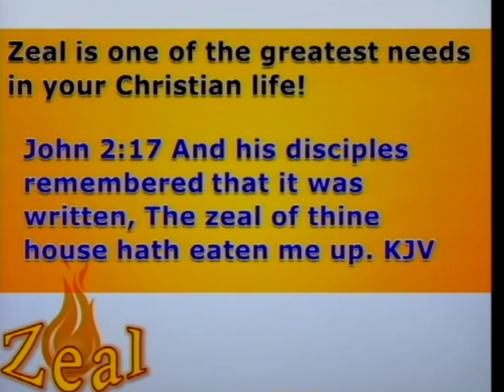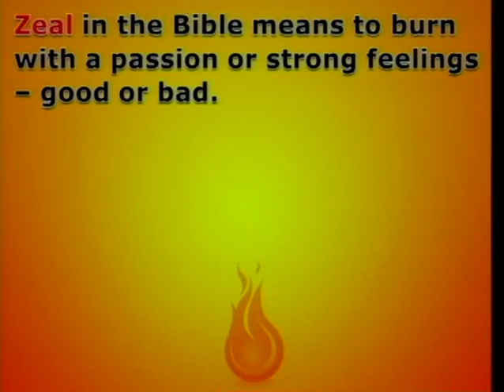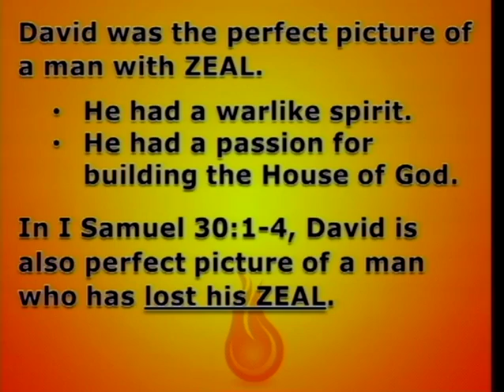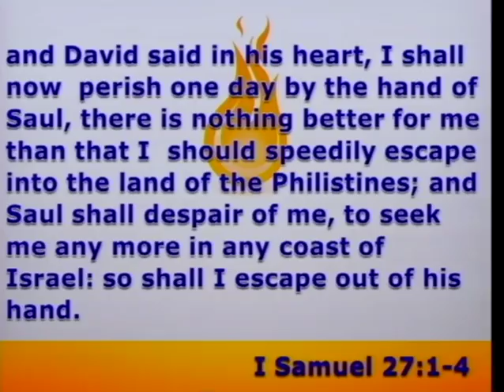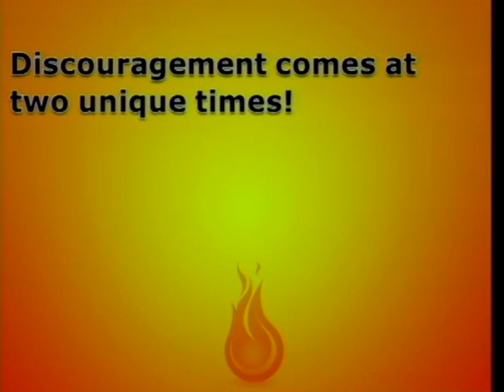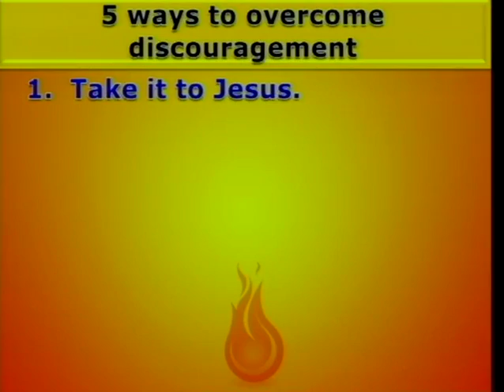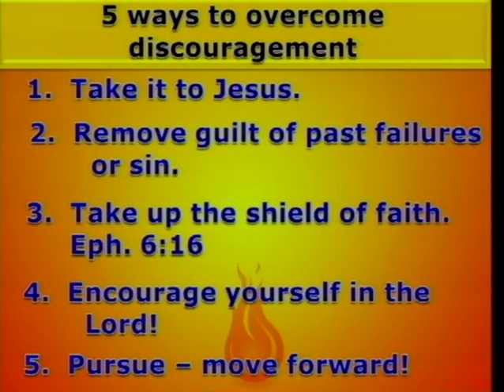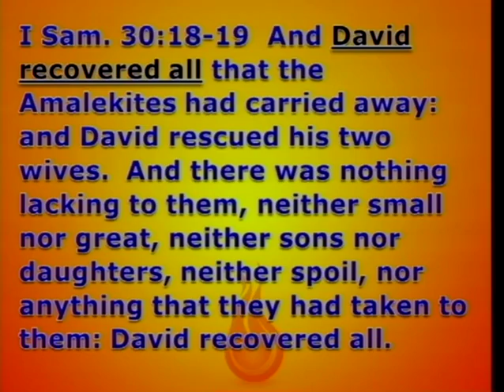Restoring Your Zeal - Part 2 (5/27/12)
Restoring Your Zeal Part 2